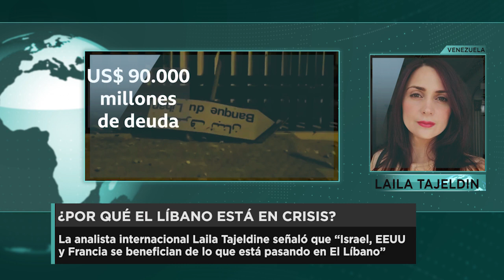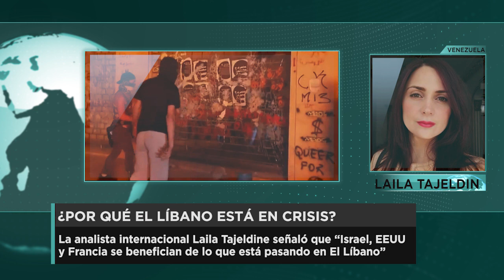“Israel, EEUU y Francia se benefician de lo que está pasando en El Líbano”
La opinión de la analista internacional Laila Tajeldine